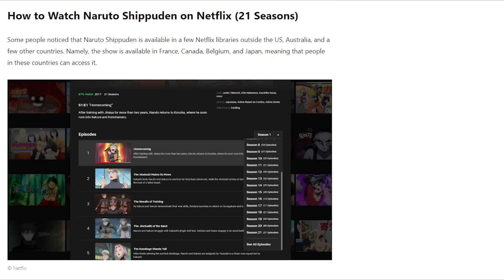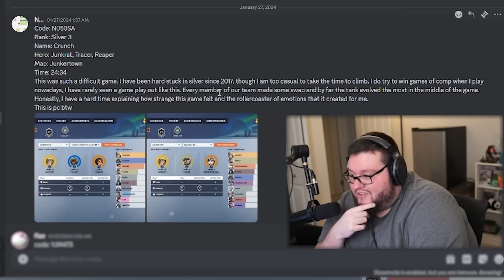I Spectated A Silver Junkrat Who Had The Skills Of An Avocado In Overwatch 2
Exclusive! and get 4 extra months. Try it risk-free now with a 30-day money-back guarantee!